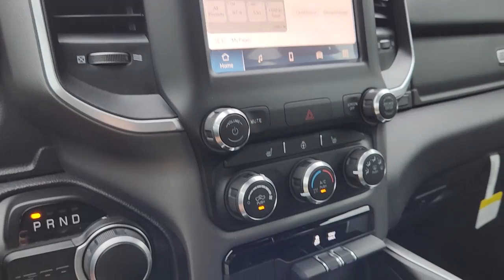2023 Ram 1500 Ennis, Palmer, Garrett, Ensign, Rice R230224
Granite Crystal Metallic Clearcoat New 2023 Ram 1500 Big Horn/Lone Star available in 305 South I-45 at Pegasus CDJR. Servicing the Ennis, Palmer, Garrett, Ensign, Rice, TX area.

Pegasus CDJR
305 S I 45

 Price includes: $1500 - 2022 Ram Southeast BC Retail Bonus Cash SECNA1. Exp. 07/05/2023 $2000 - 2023 RAM 4th of July Sales Event Bonus Cash 28HPW. Exp. 07/05/2023